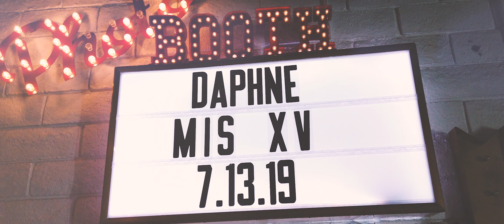Daphne 15 años